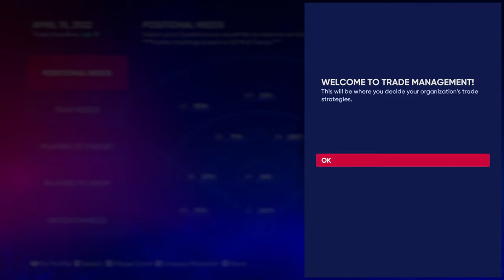MLB The Show 22 March To October New York Mets Part 1.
I'll be using the Mets on dynamic difficulty and seeing how far I can go. I highly doubt I'll be able to win the World Series as I'm terrible at hitting in this game, but hopefully I can at least make the playoffs and have a decent run. We'll see!